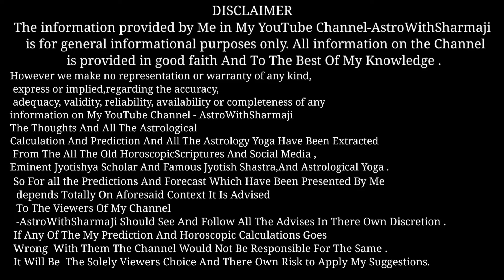लक्ष्मी प्राप्ति के उपाय| Upay | Tona Totka | आकस्मिक धन प्राप्ति के उपाय | Laxmi | prapti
For Contanct :-
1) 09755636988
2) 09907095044